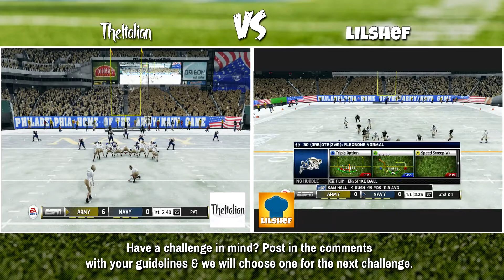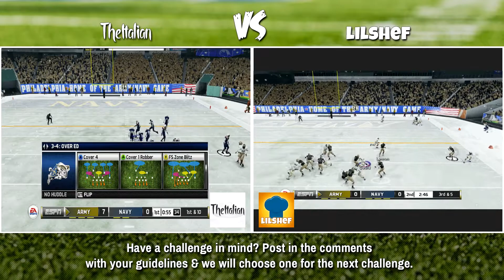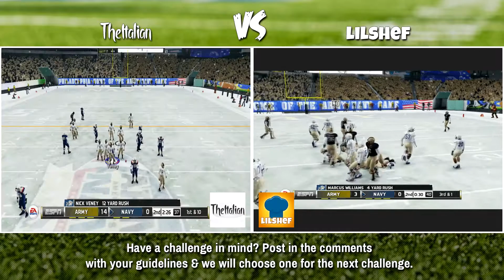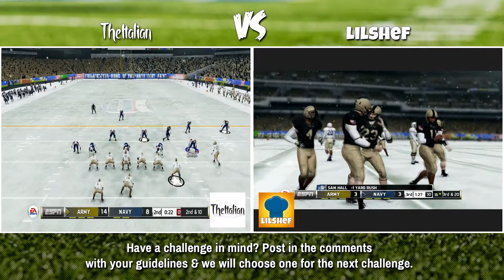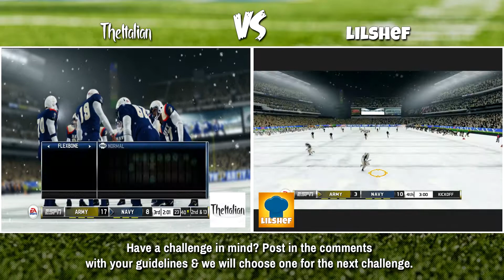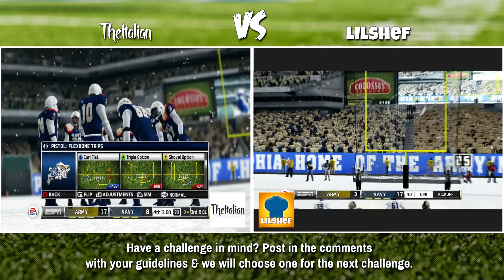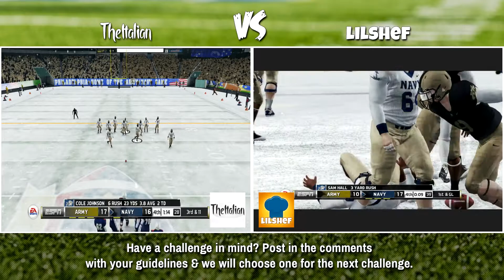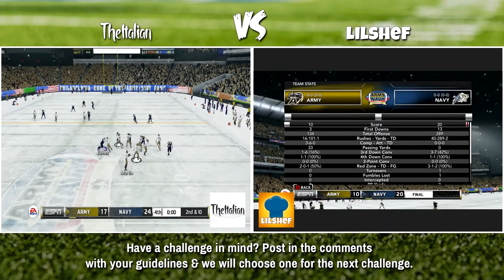Subscriber Challenge | Episode 3 | Snow Day